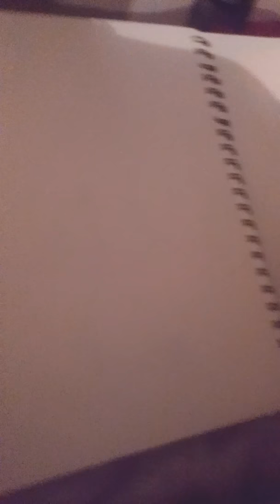I'm bored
I can't sleep so here you go, another cringey vid. If you actually want to hear it turn up the volume a lot because I'm being very quiet. I obviously have a very high self esteem so this might be one of the only videos with my voice in it. This thing took me 5+ hours because I worked on each individual scale(can't see it because it is black).